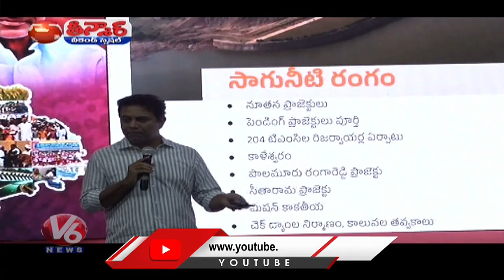అప్పు 3 లక్షల 17 వేల కోట్లే | V6 Weekend Teenmaar